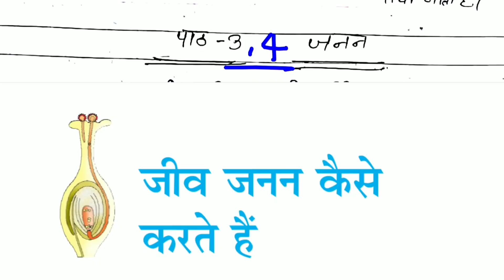जनन | Biology class 10 chapter 4 bihar board | Class 10th biology chapter 4 bihar board | Jiv vigyan